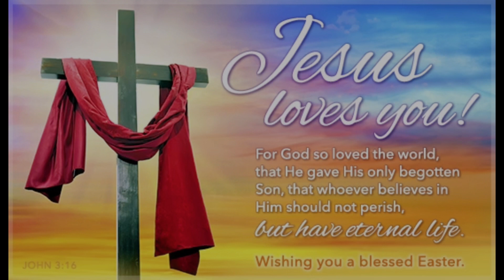姊妹們一起歡度復活節 2024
這是上主所安排的一天，我們應該為此鼓舞喜歡。（詠一一八24）